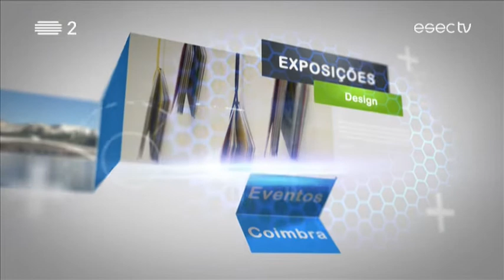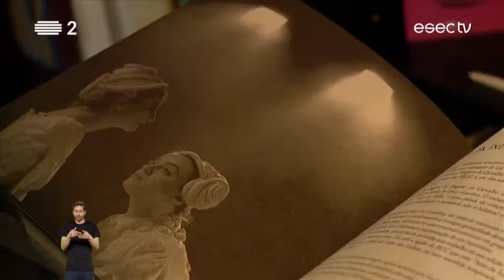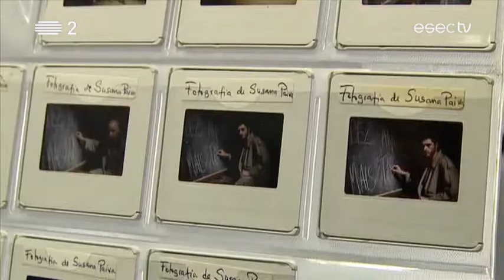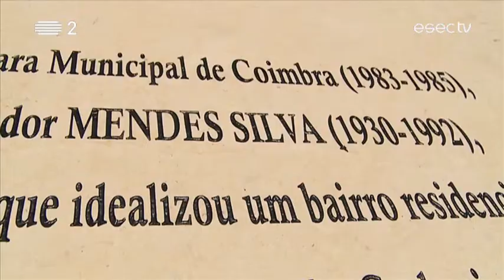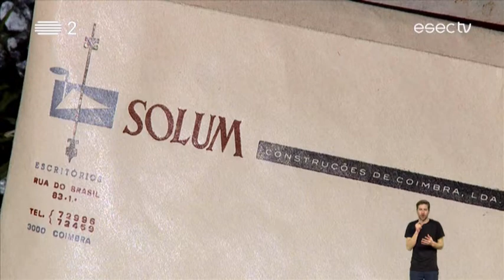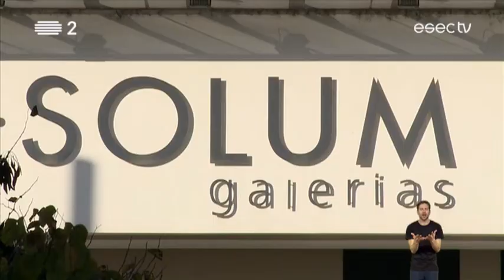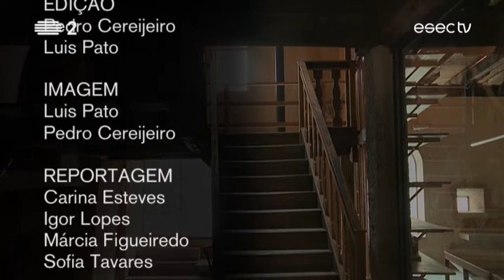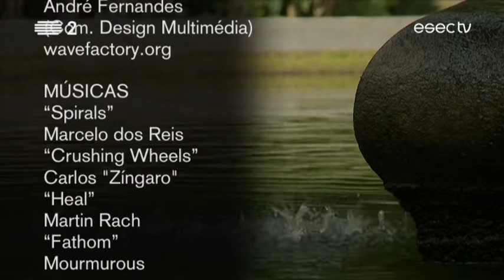ESECTV na RTP2 | Emissão INTEGRAL com LGP [8/3/2019]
Uma viagem por Coimbra através do olhar de algumas mulheres da cidade, numa visita aos seus espaços favoritos.

Na companhia da fotógrafa Susana Paiva conhecemos melhor os espaços do Teatro da Cerca de São Bernardo e do Centro de Artes Visuais/

Margarida Mendes Silva conduz-nos pelo Bairro da Solum/

A arquitecta Luísa Bebiano apresenta-nos o edifício da Cerâmica Antiga de Coimbra/

Com Helena Freitas atravessamos o histórico Jardim Botânico da Universidade de Coimbra.